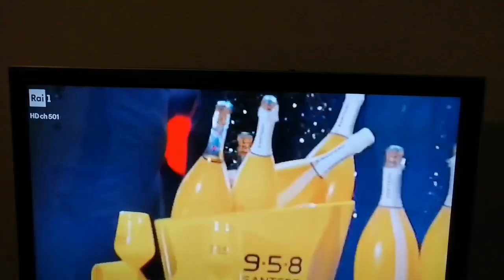ИТАЛИЯ. БОЛТАЛКА. МУЖ ЗАВАЛИЛ ПОДАРКАМИ. С РОЖДЕСТВОМ ПРАВОСЛАВНЫМ!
италия болталка подарки ИТАЛЬЯНСКИЙ МУЖ РАСЩЕДРИЛСЯ НА ПОДАРКИ.. ПОБОЛТАЕМ И ПОЗДРАВИМ ДРУГ ДРУГА С РОЖДЕСТВОМ!